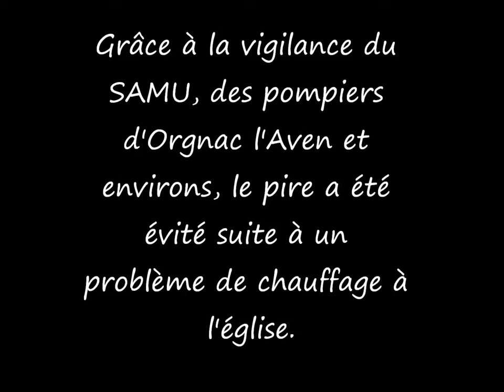SAMU et pompiers à Orgnac l'Aven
Ce dimanche,  16 décembre, un incident à l'église d' Orgnac l'Aven a mobilisé beaucoup de monde qui heureusement est intervenu très rapidement.